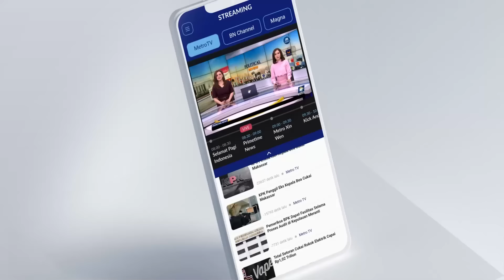LIVE EVENT - Prabowo: Saya Dulu Kalah Dari Pak Jokowi, Tapi Setelah Menang Beliau Ajak Saya Bersatu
MetroTV, Minggu (20/10/2024) Prabowo Subianto dan Gibran Rakabuming Raka RESMI dilantik menjadi Presiden-Wakil Presiden 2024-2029 di Gedung Nusantara, Kompleks Parlemen Senayan, Jakarta, Minggu (20/10/2024).